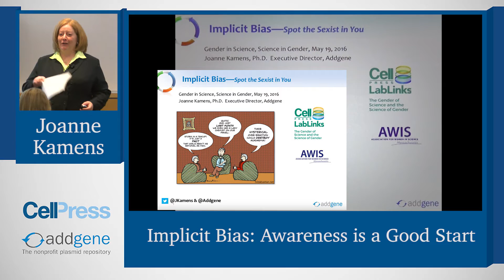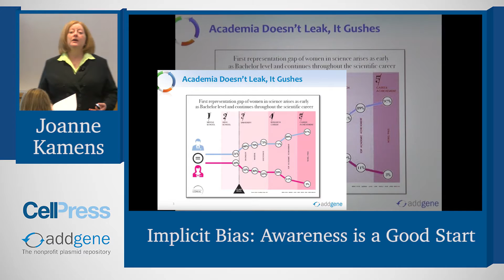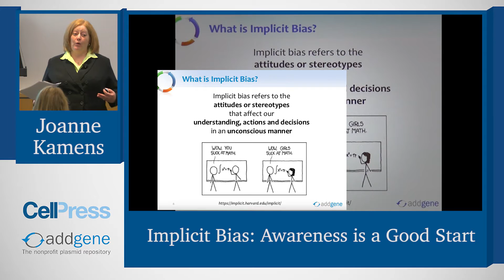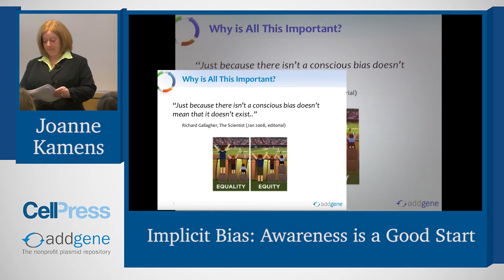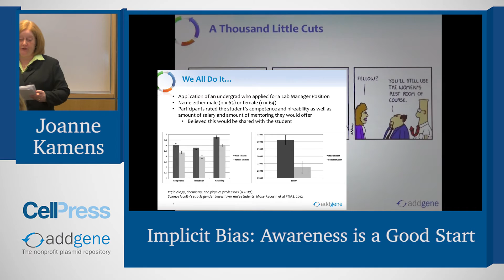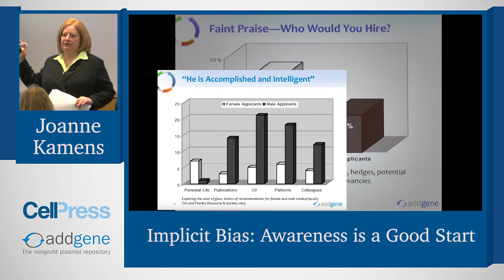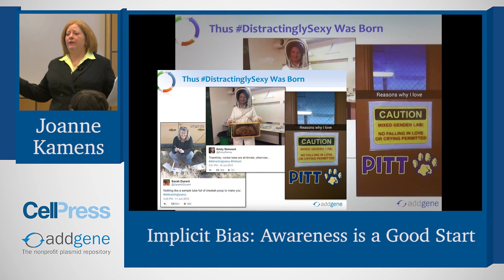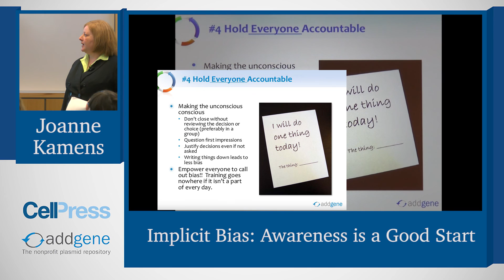Implicit Bias: Awareness is a Good Start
Joanne Kamens speaks about “Implicit Bias: Awareness is a Good Start” at the Cell Press/AWIS LabLinks meeting on The Gender of Science and the Science of Gender held on Thursday May 19, 2016 at the Koch Institute for Integrative Cancer Research at MIT.